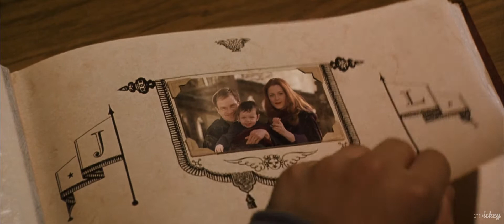Harry Potter/Noah Cyrus - July [Music Video]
[This is purely fan-made, obviously)
Credits:

Compiled and Edited By Mickey

This work is non-commercial media, pending
approval from the following outlets:

Audio/Music:

"July" Noah Cyrus, 2019

Any revenue claimed on advertisments on
this video is directly credited to those who
hold the copyrights to the media used. This is a
completely non-commercial work, in no way

About Mickey:
Welcome to my official YouTube channel! I grew up in Sweden with a great support system (family & friends). I record and edit videos as a hobby and I also photoshop, write inspiring/motivational books aswell as novels. I appreciate you greetly for watching!

🎮 LET'S PLAY'S 🎮